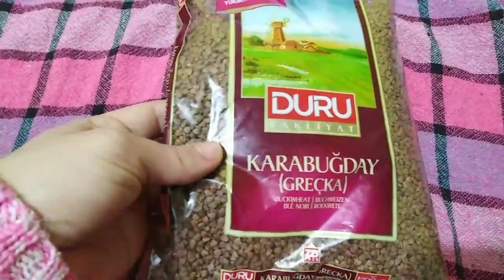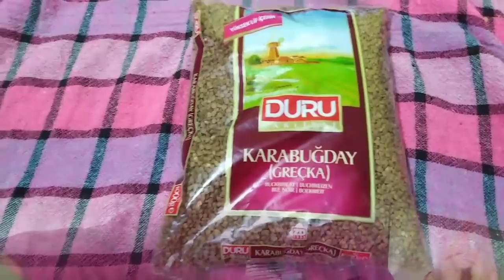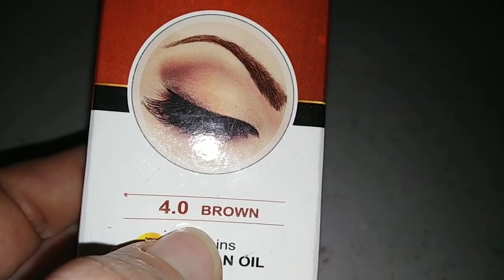КАЗНИТЬ НЕЛЬЗЯ ПОМИЛОВАТЬ! 👹Что с бровями? Гречка в Турции /Ellina OZ